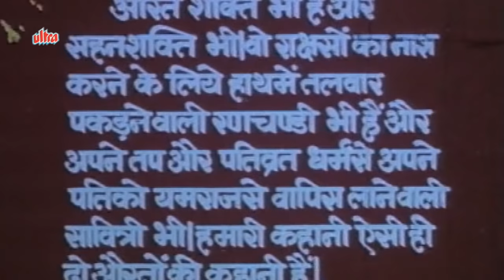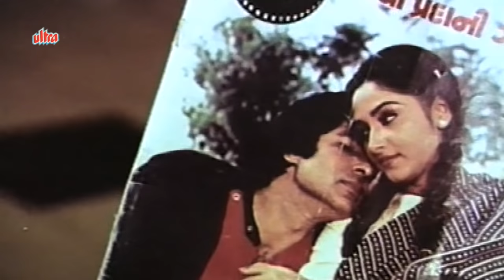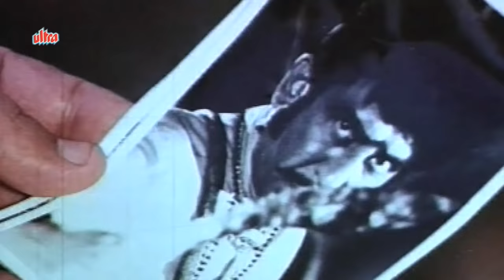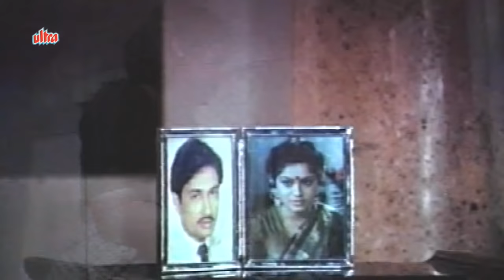Pati Parmeshwar Full Movie | Superhit Hindi Movie | Dimple Kapadia | Shekhar Suman | Sudha Chandran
Superhit Hindi Movie Pati Parmeshwar (1990)
Starring: Dimple Kapadia, Shekhar Suman, Sudha Chandran, Alok Nath.
Producer: R.K. Nayyar
Director: Madan Joshi

Synopsis:  Shekhar Suman is a wicked man who gets married to Sudha Chandran for her wealth. After marriage he falls in love with   Dimple Kapadia but at the end he regrets for what he did to his lovely wife.